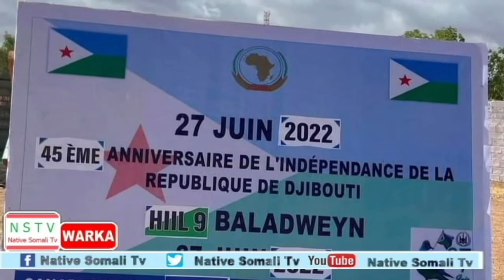DEG DEG 27 6 2022 QARAX KA DHACAY HIRAN,HOWLAGKA DANAB EE CELBARAF,27 JUN MAALINTA JABUUTI,GANTAAL A